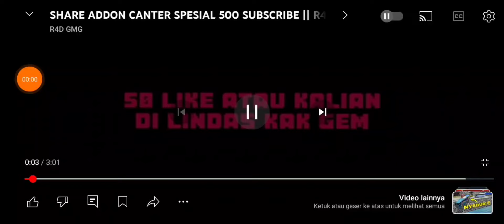guys aku bakal coba main game craftsman Indonesia guys mirip dengan minecraft cuy 😁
Oh ya btw aku ingin review game craftsman Indonesia guys mirip dengan minecraft dan ada map by @VanduPress guys

cari apa mek

link:📂
addon: ➡️📂-
map: ➡️📂-
skin: ➡️📂-

babay 👋